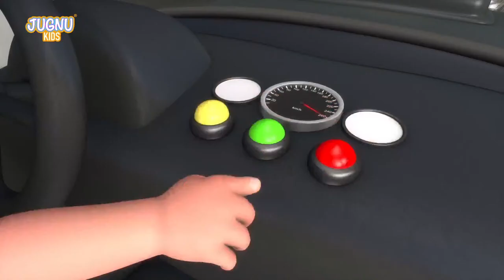dump truck, excavator, tractor, garbage trucks, truck, truck crane. videos for children | BIBO and T